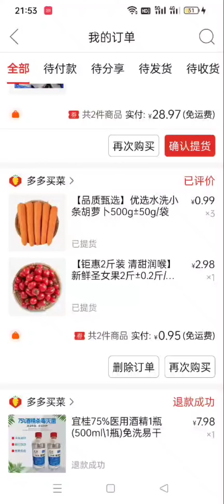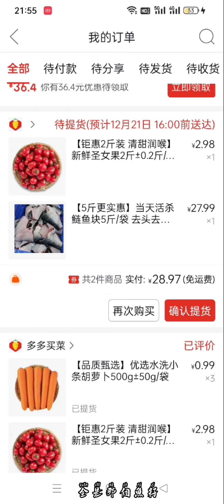全阳快递站又恢复了，今天自提买的蔬菜准时到货了，之前因为快递没法送货而退款，补偿了我5元代金券，我就9毛5分钱买了2斤圣女果加3斤胡萝卜🥕美國 北加州 地震美國北加州發生"規模6.4地震"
美國北加州發生"規模6.4地震" 逾1.5萬戶停電多地區煤氣洩漏